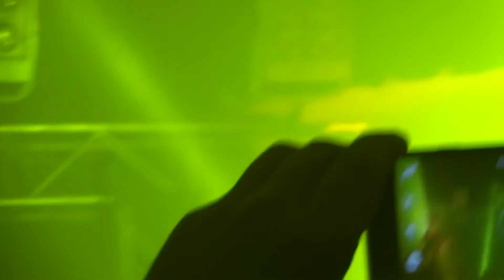The Sisters Of Mercy en Lima. Alice. Centro Convenciones Festiva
Lima
22 de Setiembre 2016